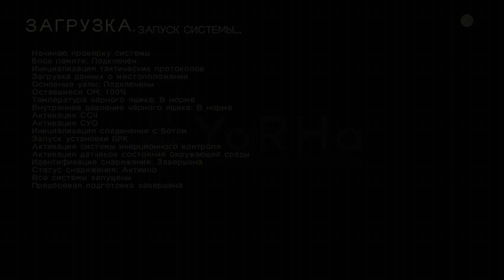Nier:Automata NG+2 *12*